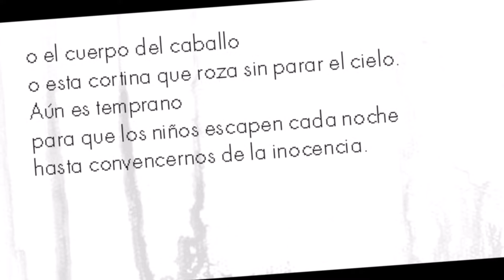1CM0388 - Se oye gritar entre sueños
“SE OYE GRITAR ENTRE SUEÑOS” / Obras de Sergio Blardony sobre el poemario “Otro año del mundo” de Pilar Martín Gila.
Proyecto OCNOS
Portadas: Kieran Antill (serie de pinturas "Falling Horses")